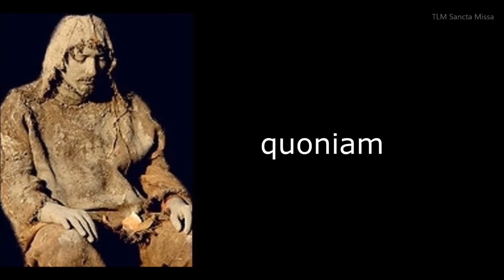Feria Quarta Cinerum - Exaltabo te (Offertory)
Ash Wednesday, offertory chant.
(Missa da Quarta Feira de Cinzas, canto do ofertorio. Mosteiro de Sao Bento, SP)